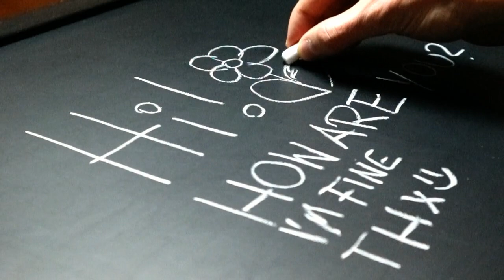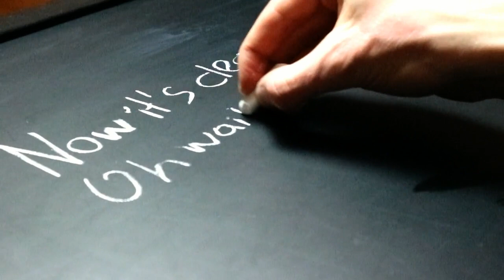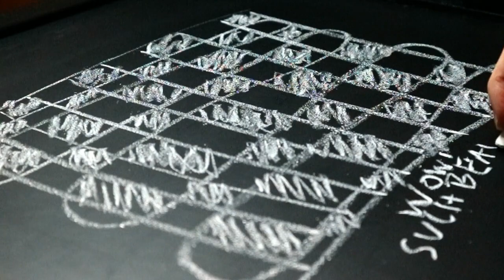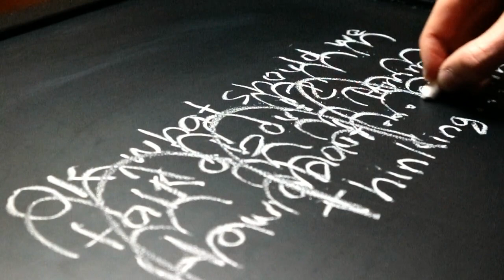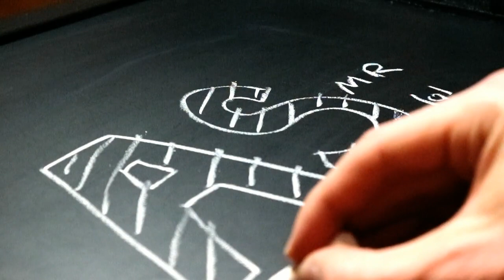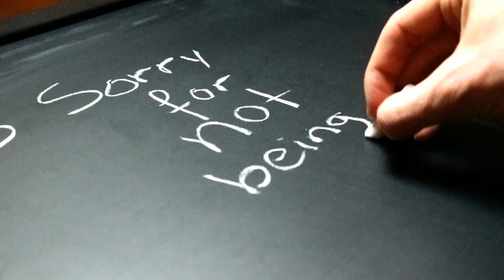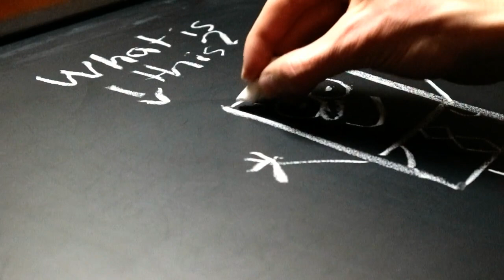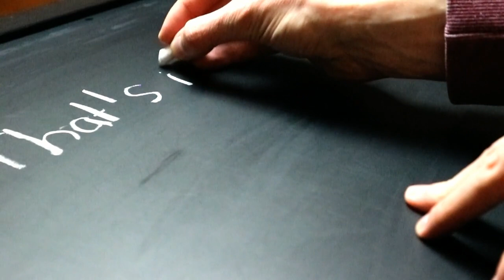ASMR - Drawing and Writing on a Chalkboard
Hey hey & welcome to this first on my YouTube channel! This is the first chalkboard video I ever created and I had a blast doing so! There is some writing and drawing involved as well as me cleaning the chalkboard which might be somewhat satisfying for some of you as well! Hope you enjoy it :)

If you're new to my channel I would really appreciate a subscription! I also appreciate any kind of feedback in the comments!